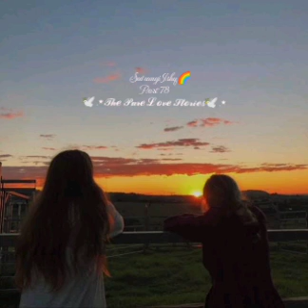Satrangi Ishq🌈Part~78/love doesn't have any colour /lesbian love story of Adhya and Pranali..